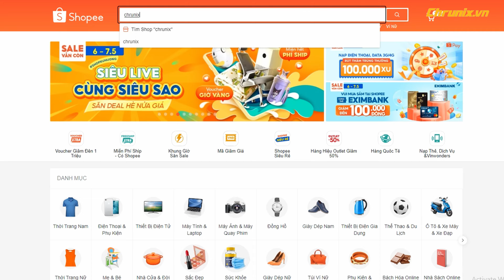Review Túi hành lý sau yên MADFOX Roaster mini CHRUNIX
Cảm ơn anh em đã xem Video của Chrunix!

Ngoài ra Chrunix còn có các store anh em có thể tham khảo trên nha!!